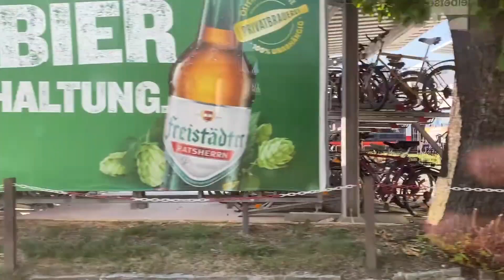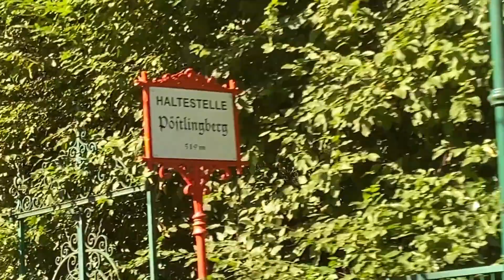Pöstlingbergbahn - vožnja do vrha